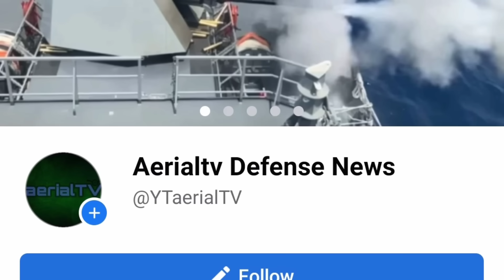JAPAN tinupad ang PANGAKO! BAGONG SURVEILLANCE RADAR binigay sa PILIPINAS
SOURCE;
PHOTO & VIDEO;